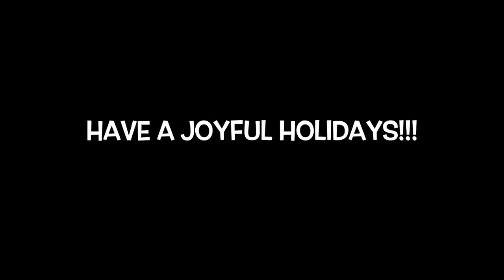JoyNews 1035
IT'S WORO SZN BABY!!
Make sure to watch the video to the VERY end.

What a chapter to end the year!!